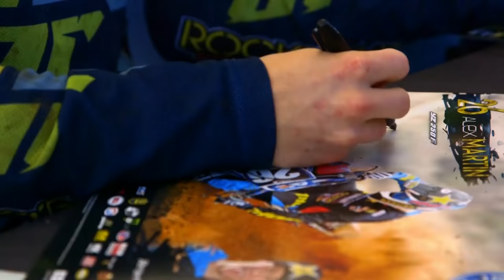The Brothers Martin | MX Nation: S2E7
► New episodes premiere every other Thursday on Red Bull TV, before they hit YouTube
An 8-year vet without a single moto win, Alex Martin has recommitted himself in the 2016 season after younger brother Jeremy’s back-to-back championship wins in 2014 and 2015. The brothers chase teammate Cooper Webb in the overall standings.